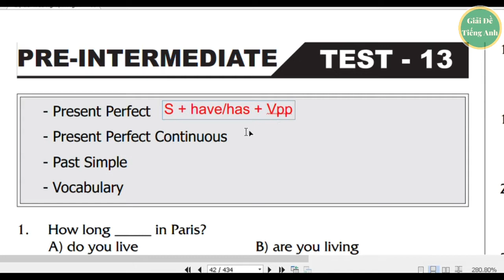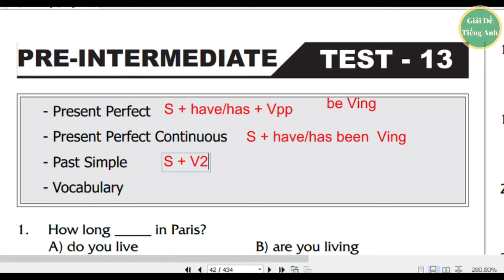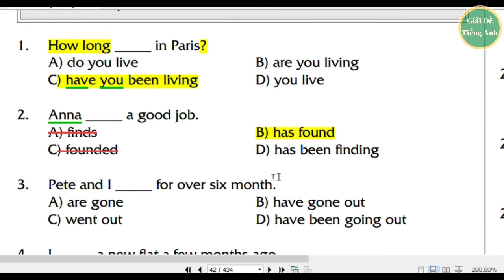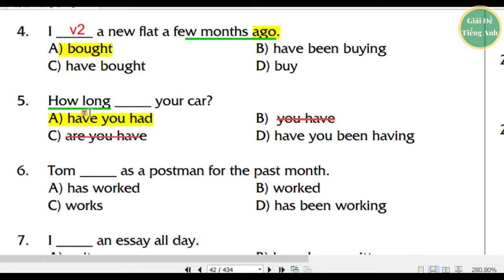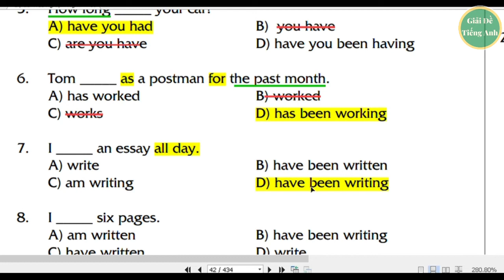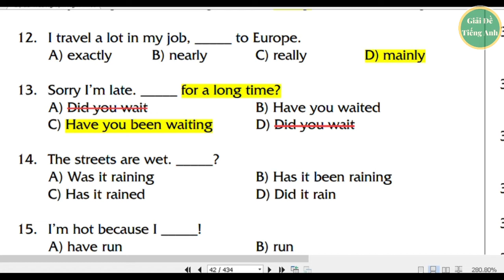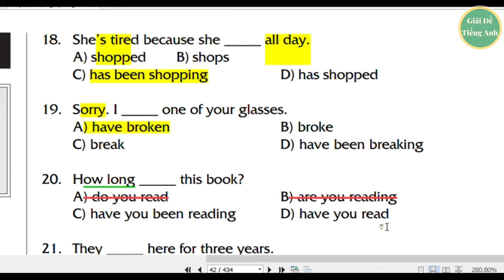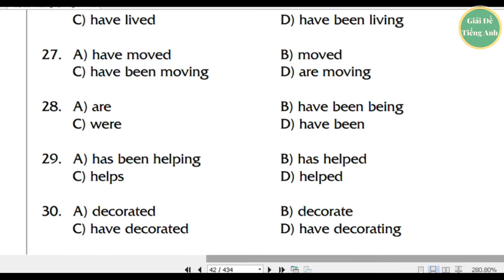[53] - Bậc A2 - Bài 13 - Phân biệt Hiện tại hoàn thành, quá khứ đơn, HTHT tiếp diễn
- Link sách bài tập trắc nghiệm TEST YOUR ENGLISH từ trình độ mất gốc đến nâng cao (tương đương A1 đến C1, TOEIC 150 đến 800):